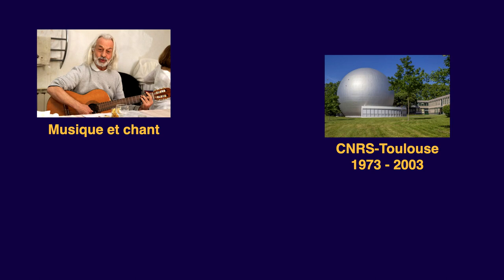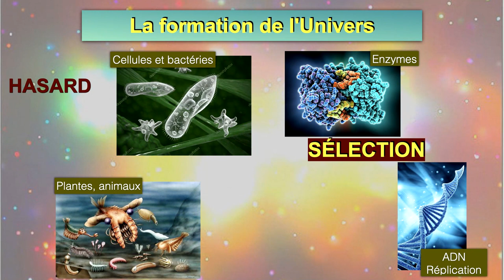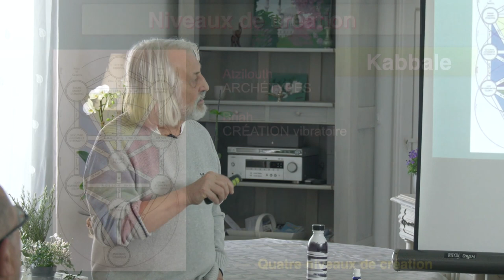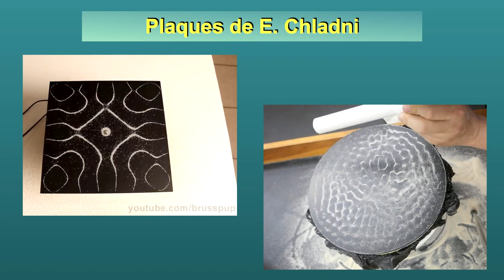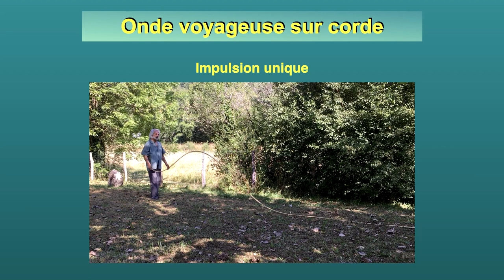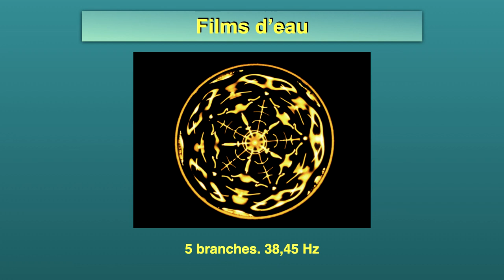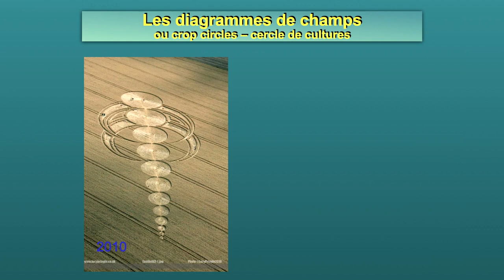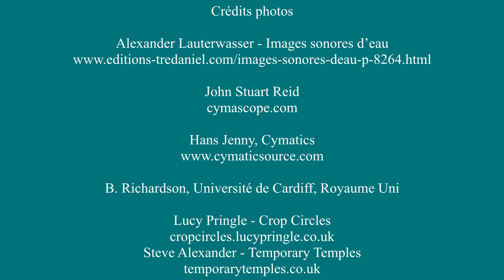CONFÉRENCE: Sons, géométries et mythes de création de l'Univers, par Alain Boudet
Se pourrait-il que le monde et la nature aient été créés par des sons, comme le rapportent les mythes de nombreuses traditions?

L’action du son sur la matière va nous fournir une analogie. Lorsqu'une plaque ou une membrane sur laquelle on a déposé du sable est soumise à une vibration sonore, le sable s'arrange en d'extraordinaires figures géométriques. Ces figures sont segmentées en cellules symétriques d'autant plus fines et complexes que la fréquence vibratoire est élevée.

Par ce procédé, le son est transcrit en formes, mais il est à remarquer que cela se produit seulement dans des conditions particulières de résonance.

Beaucoup de ces figures acoustiques sont analogues à des formes que l'on trouve dans les végétaux et les animaux. Est-ce le signe de l’influence des sons sur les créations naturelles?

01:42 Big Bang et théorie de la sélection naturelle
13:27 La création de l'Univers par les sons selon les mythes
26:41 Les sons créent des géométries dans la matière - Cymatique
49:08 Ondes voyageuses et ondes stationnaires
52:50 Nature des ondes sonores
59:12 Création de formes dans les liquides
01:08:06 Formes géométriques dans la nature
01:09:33 Transmission des codes sonores et géométriques sur la Terre - Les crops circles
01:15:45 Le pouvoir des sons sur les êtres humains
01:22:25 En savoir plus

Sainte-Foy de Longas
13 mars 2022

VIDÉO COMPLÉMENTAIRE:
Voir l'influence des codes d'information sur les changements humanitaires actuels dans la vidéo
LES BOULEVERSEMENTS HUMANITAIRES expliqués par la grille énergétique planétaire

DOCUMENTATION SUPPLÉMENTAIRE:
Articles, livres numériques et ouvrages sur papier dans le site web:

REMERCIEMENTS

Alain Lucas

CRÉDITS PHOTOS
Alexander Lauterwasser - Images sonores d’eau

B. Richardson, Université de Cardiff, Royaume Uni